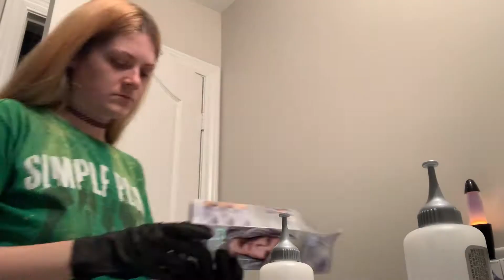TRANSFORMING MYSELF INTO A MERMAID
Staycation glowup